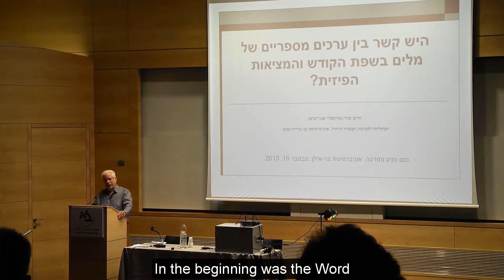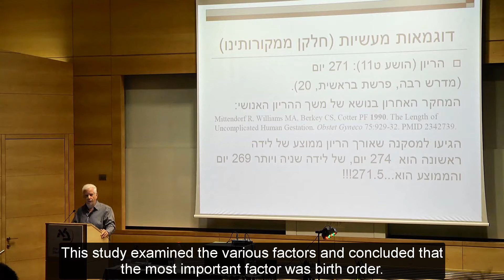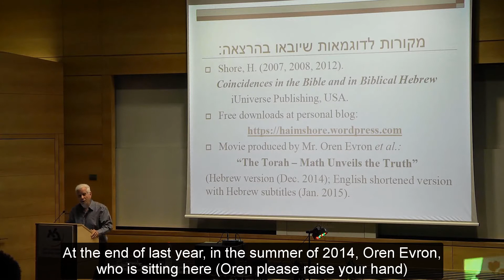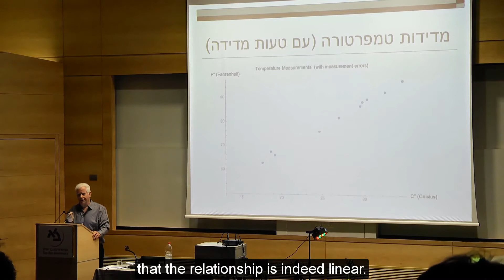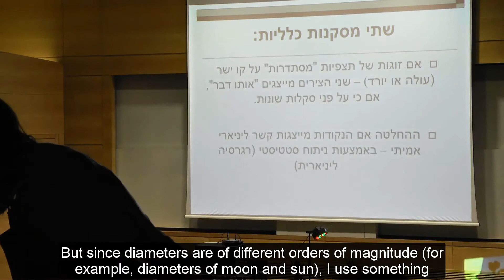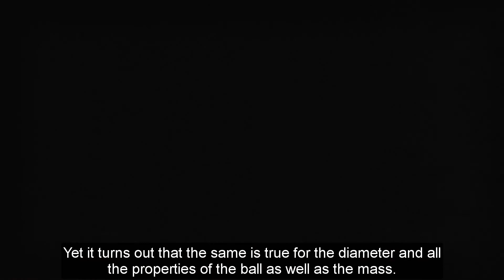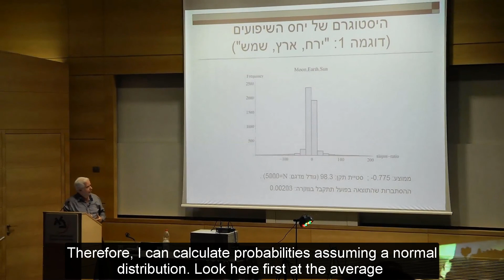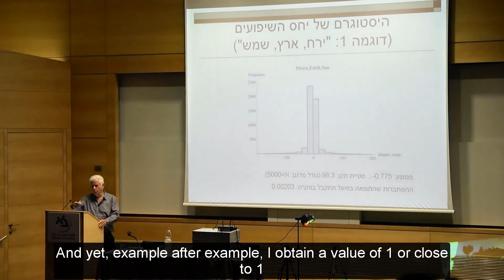"Is There Linkage Between Biblical Hebrew and Physical Reality?" (Hebrew with English captions)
In this lecture, delivered by Prof. Haim Shore at Bar-Ilan University, the professor displays some of his findings regarding his Bible and biblical Hebrew research, and addresses some of the methodological aspects of the statistical analyses, used in his research.

Introduction to Response Modeling Methodology (RMM; Professor Shore's newly developed modeling approach; on Wikipedia)